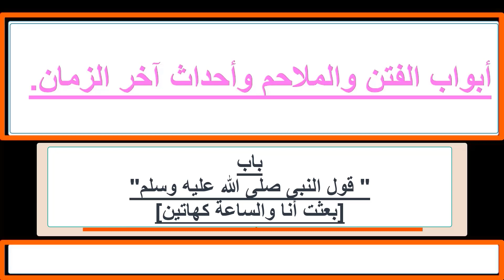|| 3 أبواب من أبواب الفتن ||و||الملاحم وأشراط الساعة|| و||علامات آخر الزمان؟!||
1- باب ماجاء فى فتح القسطنطينية ومن أين تفتح وفتحها وعلامة خروج الدجال ونزول عيسى بن مريم عليه السلام وقتله إياه.
2-باب أشرطة الساعة وعلاماتها.
3-باب قول النبى بعثت انا والساعة كهاتين.
صلى الله على محمد صلى الله عليه وسلم.